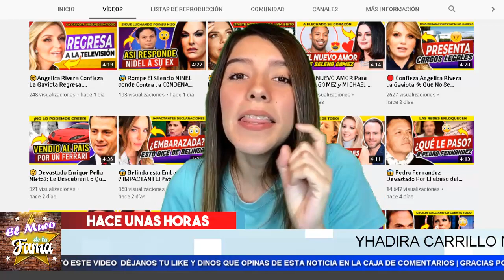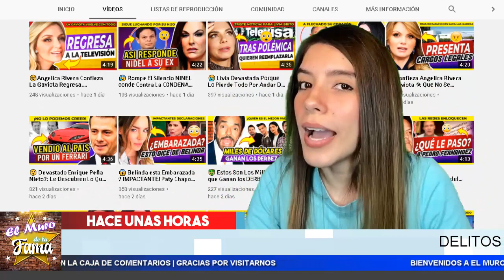😰¡ 𝗠𝗮𝗹𝗮𝘀 𝗡𝗼𝘁𝗶𝗰𝗶𝗮𝘀 para 𝗬𝗮𝗱𝗵𝗶𝗿𝗮 𝘆 𝗝𝘂𝗮𝗻 𝗖𝗼𝗹𝗹𝗮𝗱𝗼, se le.imputan Nuevos Cargos ! 😓